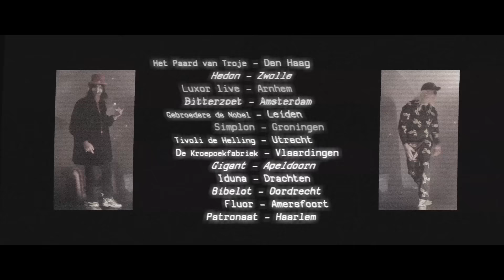ALBUM TOUR 2016 DE KRAAIEN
Promo, album tour 2016 De Kraaien.